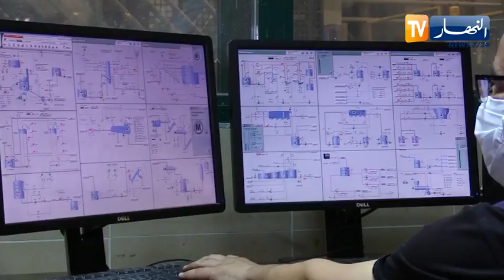سياسة: مشروع مخطط عمل الحكومة تحت قبة البرلمان